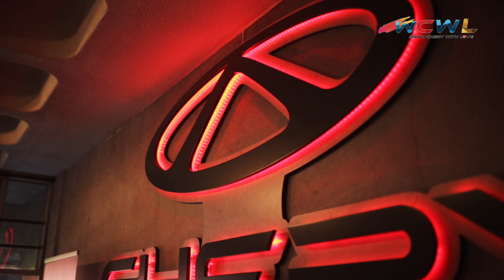Chery - Boks vs All Blacks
Still riding the high from the Springboks' epic victory this weekend! We had the honour of hosting some of our amazing customers, and it was an unforgettable experience cheering on our nation's pride as they did what they do best—win! wcwl cherysa”